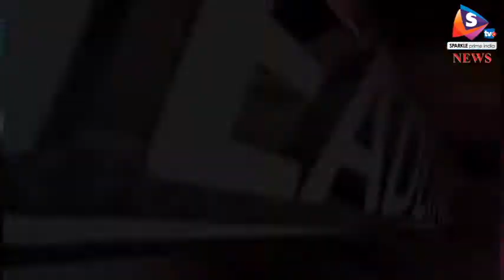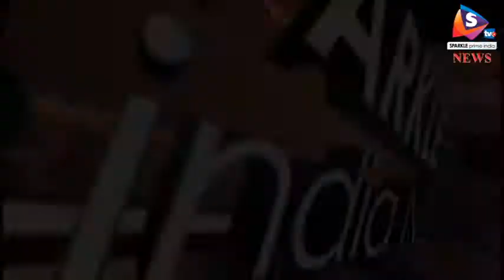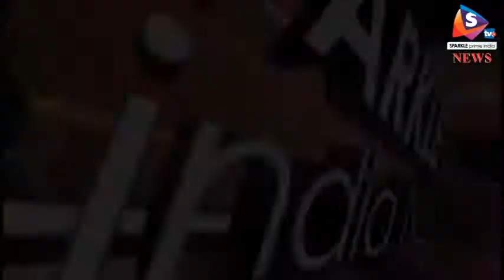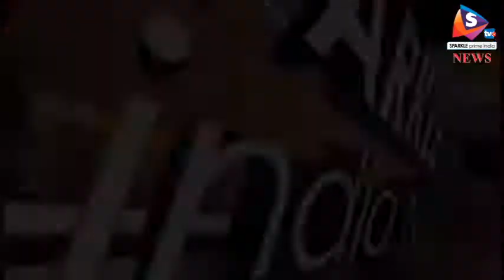Bulletin 16 03 2018 भाजपा में खुशी की लहर, तीनों राज्यसभा प्रत्याशी निर्विरोध निर्वाचित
भाजपा में खुशी की लहर, तीनों राज्यसभा प्रत्याशी निर्विरोध निर्वाचित, राजस्थान से कांग्रेस का नहीं है एक भी राज्यसभा सांसद
 पुलिस महानिरीक्षक जयपुर रेंज पहुंचे खैरथल, हत्या के मामले पर लिया फीडबैक, व्यापारियों ने दी श्रद्धांजलि
 ताया ससुर ने भतीजे की पत्नी को सरेआम तलवार से काटा, तमाशबीन बने रहे लोग, बहु के नौकरी करने से थे नाराज
 भाजपा की महिला पार्षद का पानी की टंकी में मिला शव, संदेहास्पद बना मामला, उदयपुर में हुई घटना